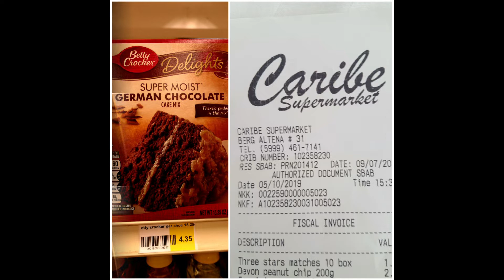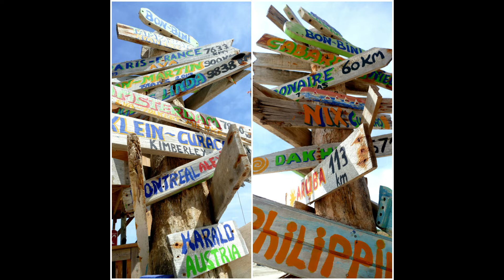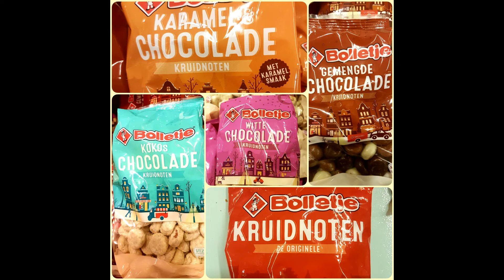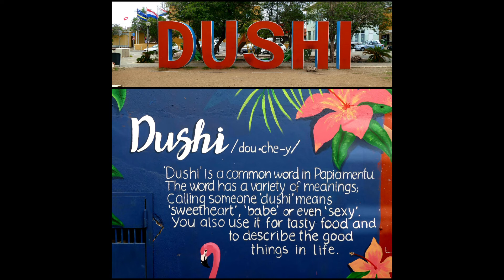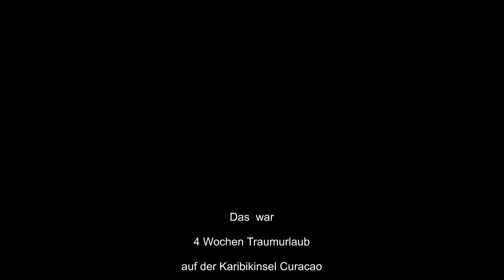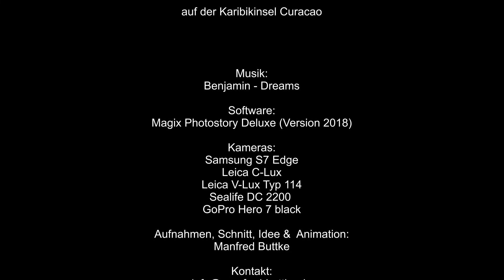Curaçao Collage 2019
Im Oktober ist die beste Zeit, um auf Curacao einen wunderschönen Urlaub zu genießen.